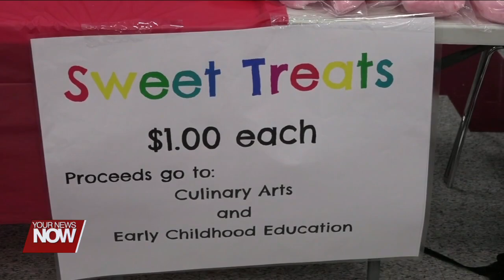Students learning from each other at LSHS "Family Literacy Night"